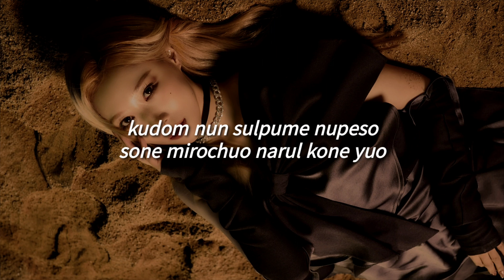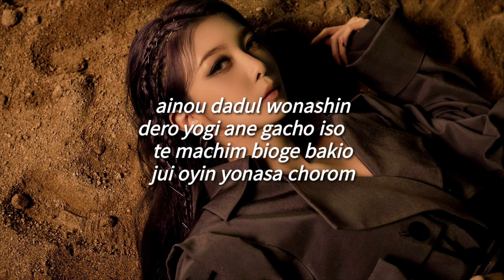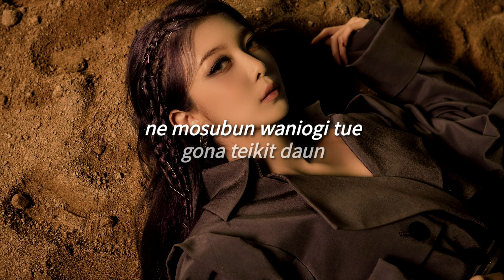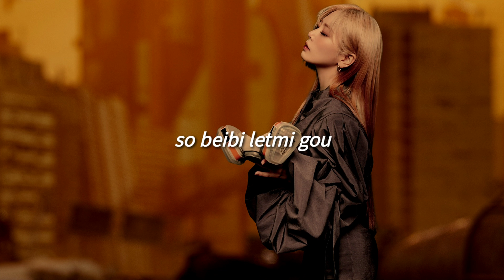Locked Inside A Door - Dreamcatcher (Fácil Pronunciación/Letra Facil)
[SUA]

FEEL LIKE I’M LOCKED INSIDE A DOOR
ku soge me marun che

[JIU]

kam yongi chiwocho borin
in yongi tuen got gata

[GAHYEON]

sumul kotop soyin igongan
juasal kuchi narul jiangan

[YOOHYEON]

onul tara do LONELY NIGHT
kurim yaman gaduke

[HANDONG]

kudom nun sulpume nupeso
sone mirochuo narul kone yuo

[SUA]

I WANNA STAY no nae gioteso
momulo yuonon YEAH

[SIYEON]

kumal duri wasari tue
ne mosubun waniogi tue
mul boridu tulio bone AWAY

[DAMI]

binane chongun son kute
namune sumun tokute

[SUA]

AH chincha shi***
on yena komin duri dopcho oyiropke
polso buto bachak molmina

[GAHYEON]

yewe nunobso chayu nage
yesa neton dero kronika

[DAMI]

I KNOW dadul wonashin dero yogi ane gacho iso
te machim bioge bakio jui oyin yonasa chorom
kuena bichoba chon yange nun moriga tachiman
turoya due nuni yunop sunika

[HANDONG]

sol kodom nun kudure tumeso

[Han/Yoo]

amuri kam chuodo nanun pinaso

[SIYEON]

I DON'T BEHAVE pional senga gobso
ne mosup kudero HEY

[JIU]

ku malduri wasari tue
mul bori dujulio bone AWAY

[YOOHYEON]

[SUA]

soduru giman eton
shiga nunda itkoso
RUN WITH ME tui dora boyi ma

[YOOHYEON]

nomo yinol dashi irukio

[JIU]

um churo duni okerul pio

[SIYEON]

nol wieso nol mido chuo yaje YEAH

[DAMI]

ku malduri wasari tue (LET ME BE MYSELF)
ne mosubun waniogi tue (GONNA TAKE IT DOWN)

[GAHYEON]

mururu dutulio bone AWAY

[YOOHYEON]

(DON’T CARE ABOUT EVERYTHING YOU SAY TO ME)

[SIYEON]

binane chongun son kute (YEAH YEAH)
namune sumun tok kute (OH WOAH)

[HANDONG]

mun bakuro nalio bone AWAY

[SIYEON]

SO BABY LET ME GO

[DREAMCATCHER]

UH UH UH UH UH (OH)
UH UH UH UH UH (YEAH YEAH)

[JIU]